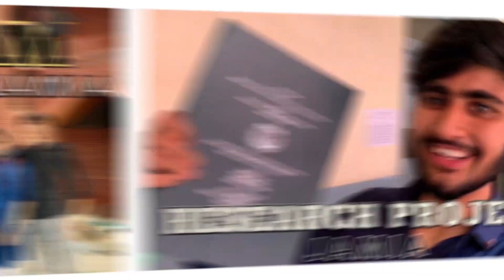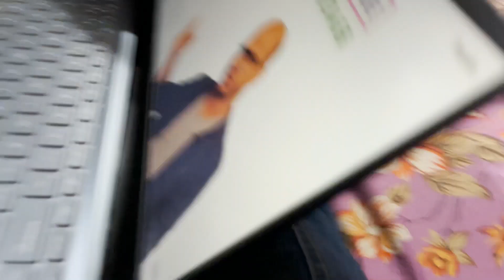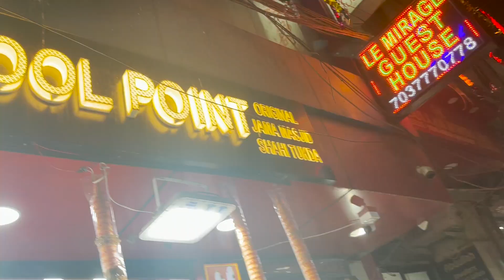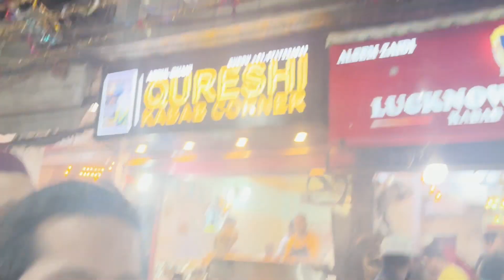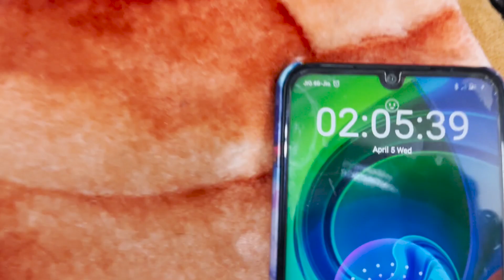24 Hours of Ramadan: Come See What I Do in a Day!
Finally, I am taking my first ever challenge on my channel Suhail Vlogs. I am leaving home for 24 hours. I'll stay outside and won't come home until 24 hours. In this video, I am going to make iftar on my own with some of my friends and will do sehri without parents and family. In Sha Allah jaldi hi bohot ache ache vlogs aane wale hain. Bas aap log apna pyaar banaye rakhein aur Support karte rahein Jald hi bohot acha acha content ane wala hai, Delhi ki ser karne ke liye tayyar ho jayein mere sath. Aur apni family ke sath beth kar maze lein Suhail vlogs ka.

I am trying everything to post vlogs regularly and working hard for it. If this video comes up in your recommendation then please leave a heart in the comment box and if you could SUBSCRIBE that would be a great help and will motivate me to work hard.

It's completely free guys😚
It will just encourage me to do more and bring more vlogs for you guys.

jamia campus tour
jamia vlog
jamia millia islamia
jamia offline classes
jmi vlog
jmi
jmi campus tour
jamia
jamia millia islamia university vlog
jamia milia university
jamia University
jmi vlogs
daily vlogs
jamia millia islamia campus tour
Jmi vlogs
Jamia vlog
24 hours
24 hours challenge
24 challenge
living without parents
hostel life
hostel life for 24 hours
living without family for 24 hours
eating only one thing for 24 hours
sehri in zakir nagar
food hub zakir nagar
famous zakir nagar
famous zakir nagar in ramadan
zakir nagar mashhoor okhla
okhla famous zakir nagar
delhi ka zakir nagar
javed ki famous nahari
delhi ki famous nahari
delhi ki javed ki famous nahari
ramadan in delhi
ramadan in india
ramadan in india 2023
seekh kabab of qureshi
qureshi ke kabab
aslam ka tikka
shaheen bagh
shaheen bagh 40 foota
40 feet road shaheen bagh
shaheen bagh ki raunaq
shaheen bagh me iftar
shaheen bagh me sehri
zakir nagar me iftar
zakir nagar ki sehri
iftar in zakir nagar
 delhi
ramadan
delhi 6
delhi jamia
jamia delhi

Lots of love and blessings for you and your family. ❤️️❤️️